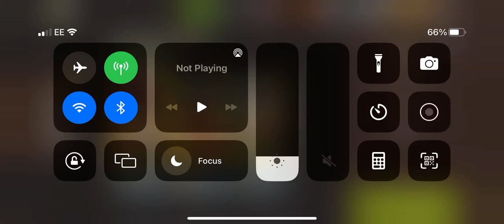Swat round 75